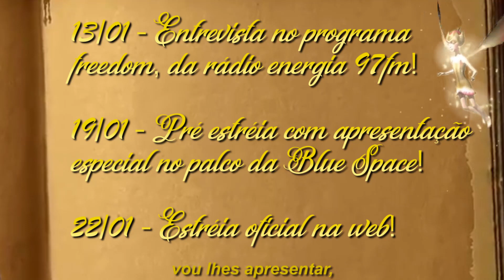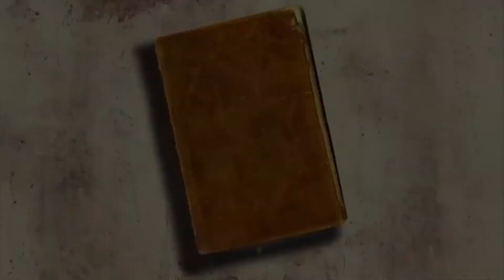A BELA E A VERA - APRESENTAÇÃO DOS ARTISTAS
Apresentamos a vocês o primeiro vídeo da terceira temporada do Contos de Drag, com a apresentação dos artistas! Apresentamos também a música tema, na voz da rainha Nikki Valentine!

Apoio:

Dr. Vinícius Lacerda - @ovinilacerda